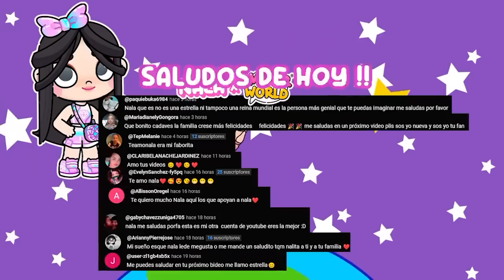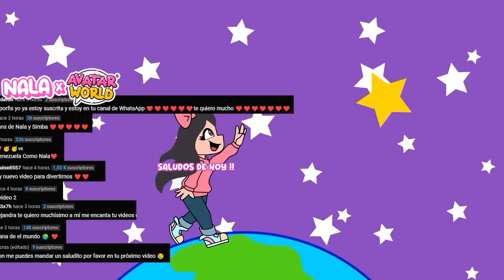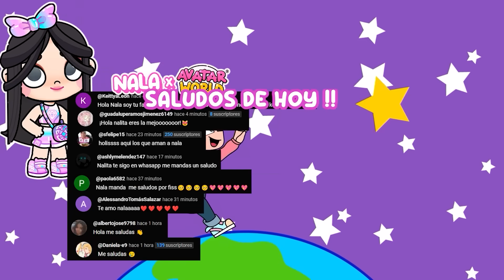¡¡LAS AVENTURAS DE MI HIJA MAYOR 🧸❤️ !¡*en AVATAR WORLD *NALA💞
HOLA CHICOS AQUI LES DEJO UN MARATON DE VIDEOS DE SUSANE LOS AMO !! 🧸❤️
SALUDITOS AL FINAL DEL VIDEO LOS AMO !! 💞
EL DIARIO DE NALA💞
TRAILER OFICIAL  ⬇️
• EL DIARIO DE NALA💕 EPISODIO 1 (TRAILE...
INTRO OFICIAL⬇️
• EL DIARIO DE NALA 💕 (INTRO OFICIAL)